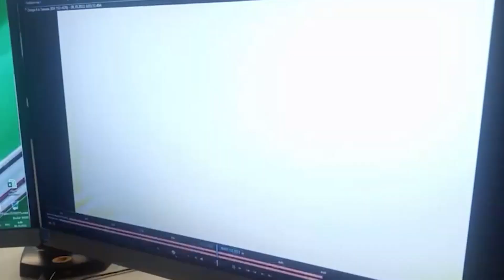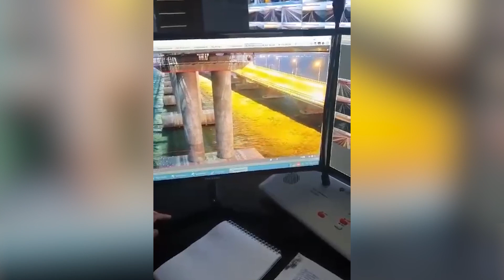Крымский мост взорвали: все известные подробности и реакции с России и Украины.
Крымский мост взорван. В этом видео я расскажу о реакциях на это в Кремле и в Офисе Президента Украины, а также о предполагаемых причинах катастрофы и все известных, на данный момент.

00:00 - О чём видео?
00:18 - Что произошло?
01:05 - Реакция в Кремле и России;
01:36 - Реакция в Офисе Президента и в Украине;
01:55 - Реакция Игоря Гиркина;
02:30 - Выехать из Крыма теперь не возможно;

Все фрагменты из видео, взятые из иных источников, принадлежат их законным владельцам.